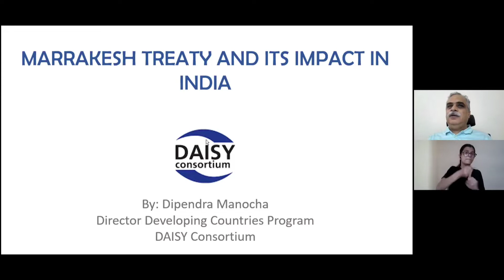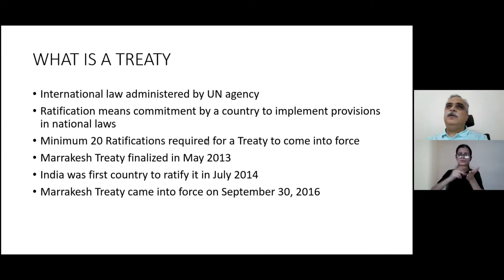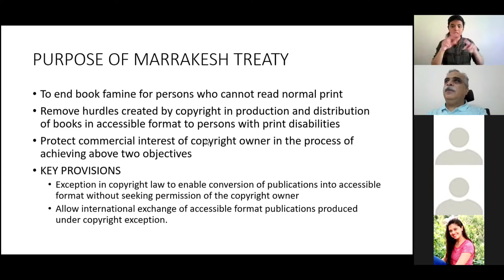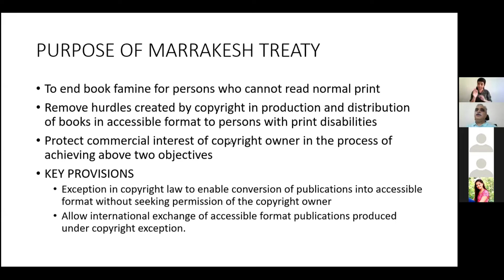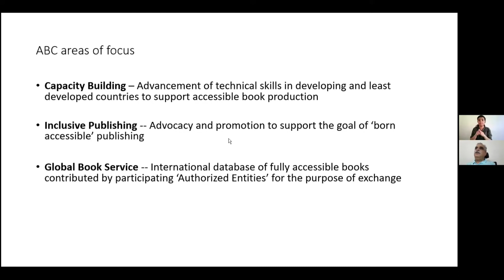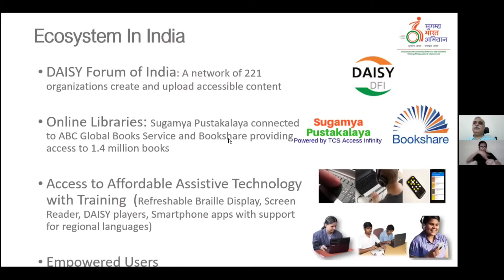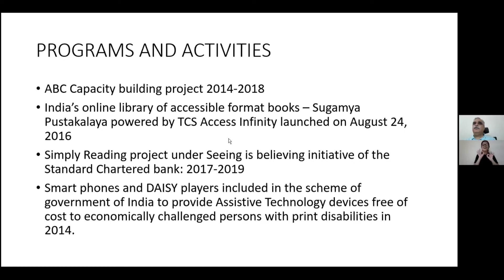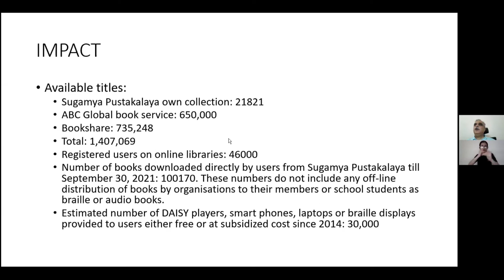"Marrakesh Treaty and its Impact on Persons with Print Disabilities in ndia” l Mr. Dipendra Manocha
Title of lecture: "Marrakesh Treaty and its Impact on Persons with Print Disabilities in
India”
Speaker: Mr. Dipendra Manocha
Founding Managing Trustee Saksham